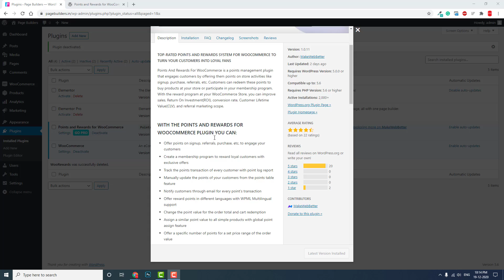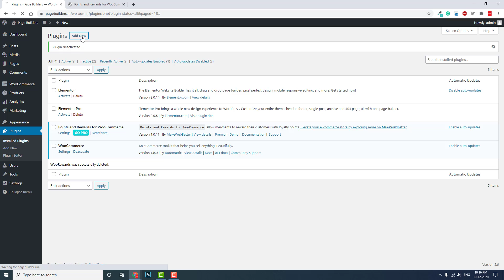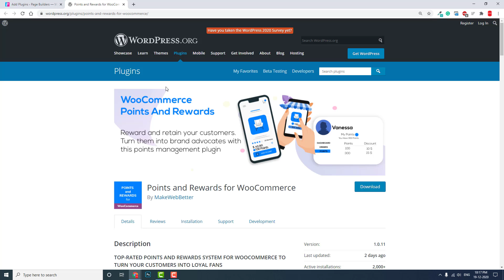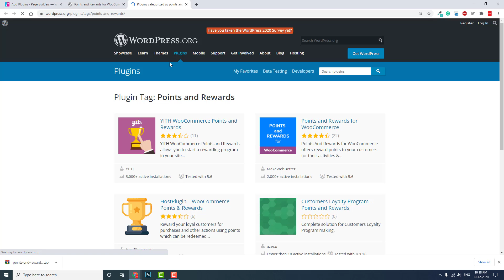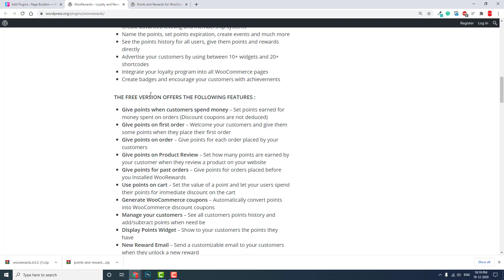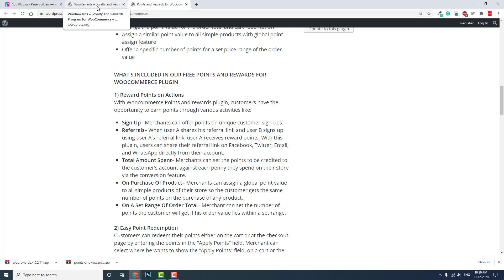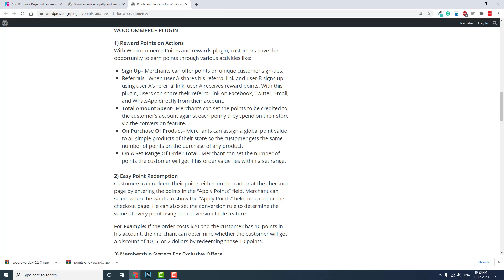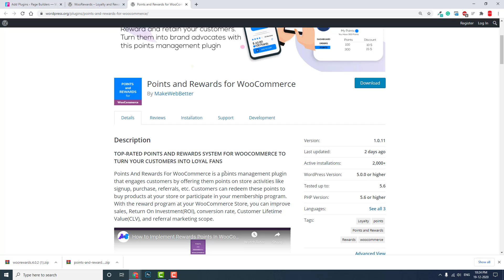Best Free Awards and Points Addon Plugin for Woocommerce